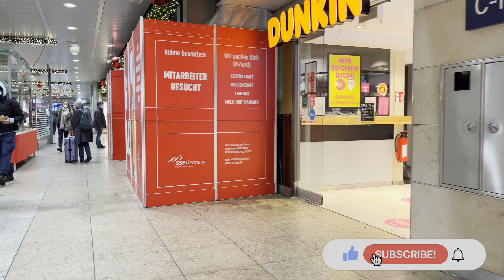🇩🇪 KÖLN / COLOGNE, Germany🎄Christmas Shopping Walk 2021✨4K HDR Walking Tour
Here I am walking through the center of Köln / Cologne city in Germany, where many people are busy with Christmas shopping in December 2021. Enjoy the beauty of Köln city with its amazing Cologne cathedral (Kölner Dom),  famous shopping streets & malls, and the Main Station (Hauptbahnhof) in the beginning of this video. This walk ends at the Neumarkt just after passing the long Schildergasse shopping street and the Neumarkt Galerie mall. Cologne is the largest city on the Rhine and also the 4th largest city in Germany after Berlin, Hamburg and Munich. It is one of the most important commercial and cultural centres of Germany, home to numerous museums, galleries, arts and entertainment venues. The city is well known for its Cathedral (Kölner Dom) which is Germany's most visited landmark, attracting an average of 20,000 people a day. There is also one of the biggest Christmas markets of Germany every year which I filmed. Enjoy this 4K HDR video walk recorded with binaural audio. Let's walk, cycle and travel together!